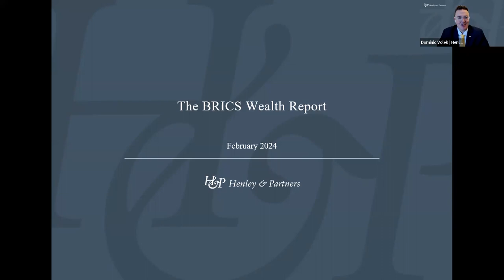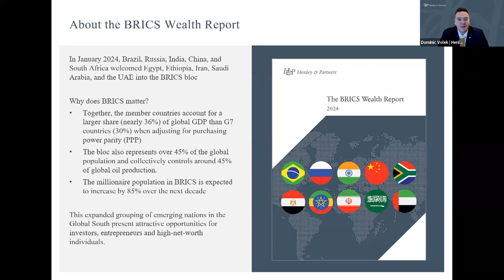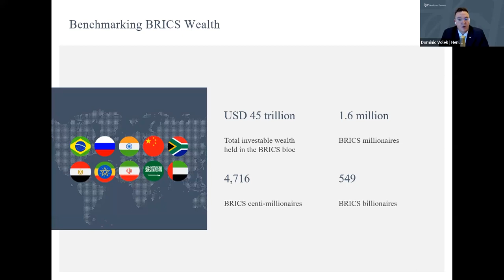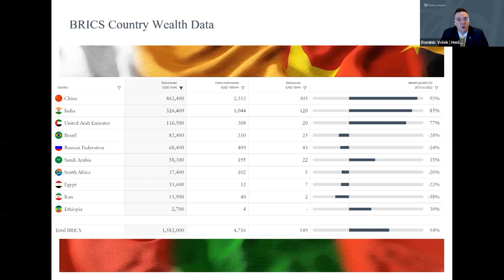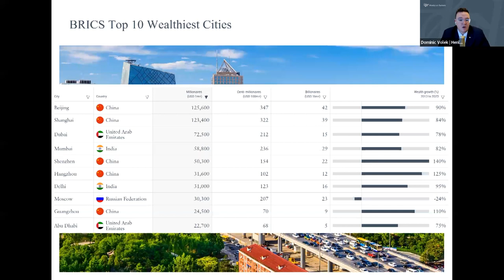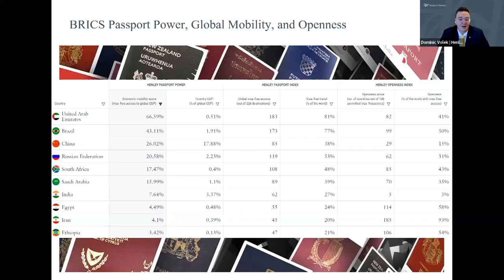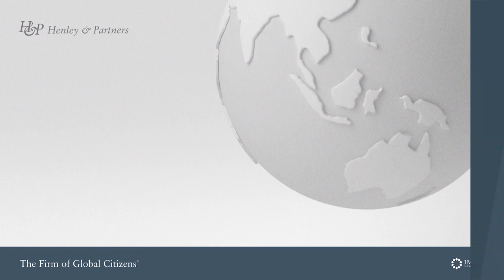The BRICS Wealth Report | Global Report Webcast Series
Henley & Partners introduces our recently launched inaugural BRICS Wealth Report, which includes exclusive wealth data for the BRICS bloc from global wealth intelligence firm, New World Wealth, as well as Henley Passport Index and Henley Passport Power data for the member states.